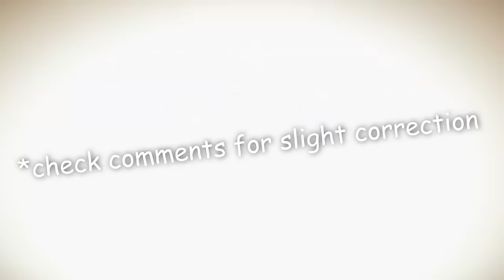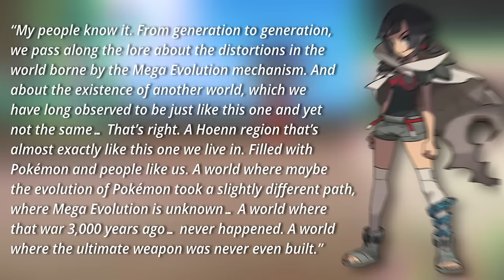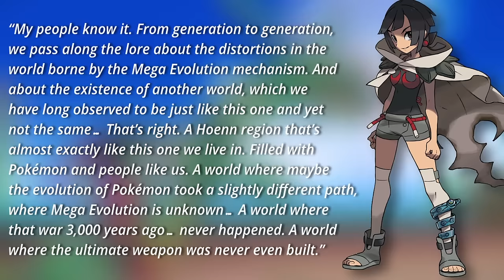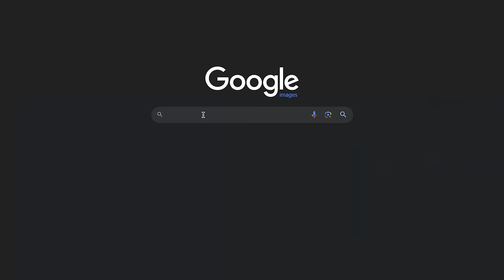The HOTTEST Legends Z-A Takes that will MAKE YOU SWEAT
HOLY MOTHER OF URMOM NO ONE WAS EXPECTING THIS. NO ONE. Anyway, Today we talk about why Gamefreak is about to freak stuff up by doing the unthinkable: returning to an old battle gimmick - MEGAEVOLUTION. I'll be breaking down my hopes and hottest takes for Pokemon Legends AZ following its announcment on Pokemon Day.

Enjoy, and I'll see you
   - AT THE GATES -